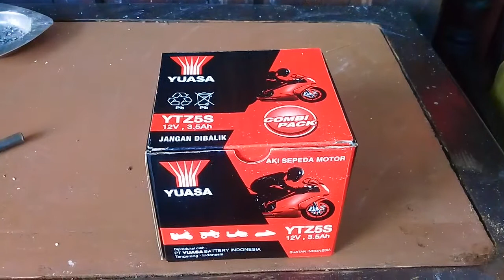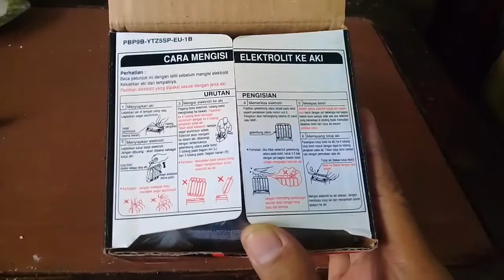Unboxing Aki Kering & Tutorial Pengisiannya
Halo

Saya montir kreatif akan memberikan tutorial-tutorial  atau tips tentang sebuah inovasi dan bagaimana cara memperbaiki kendaraan anda
semoga video kami bermanfaat bagi anda semua yang sudah menontonnya.

dan
Sertakan juga komentar, semisal anda video apa lagi yang ingin kita bahas

Terima kasih